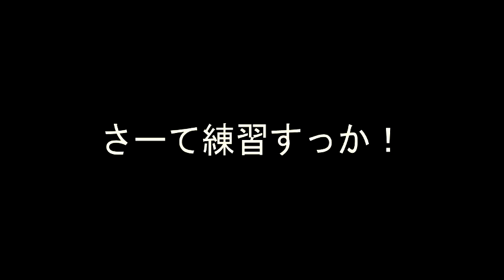Live Music party 20150607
Cover song party at Tokyo Japan.
Queen,King Crimeson,Kate Bush,Renaissance,The Who,Eliza(Italian female Vo),Musica Nuda,Moon Safari,Aerosmith,Kansas,Gospel and The Beatles.